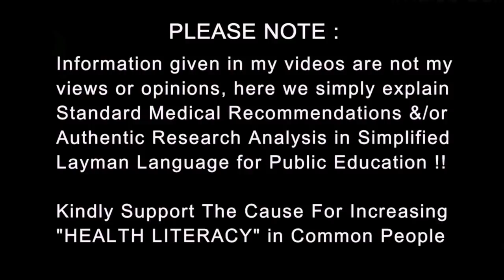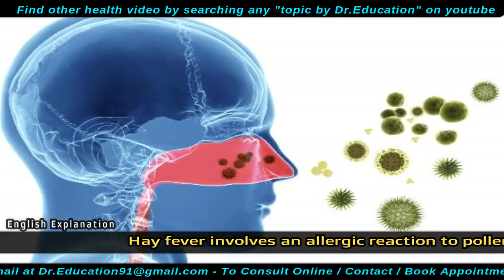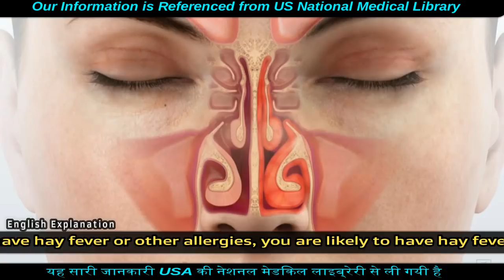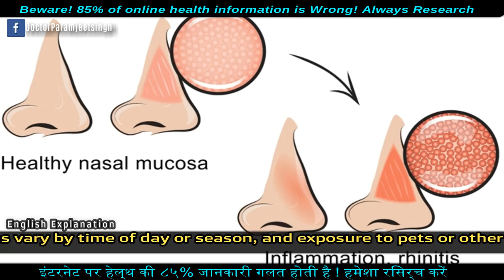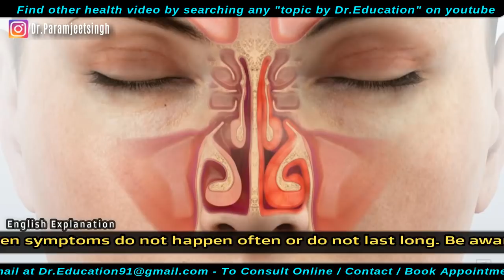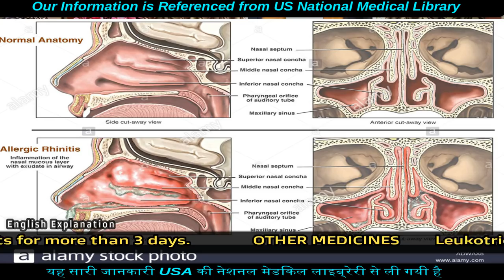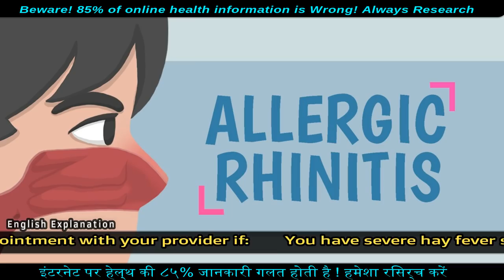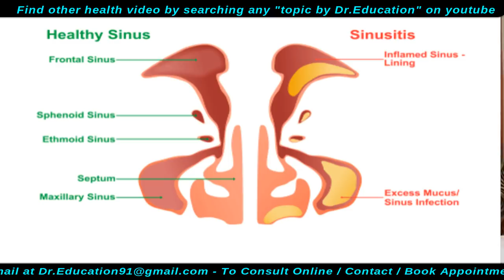Pollen Allergy | Allergic Rhinitis | Hay fever | Dr.Education